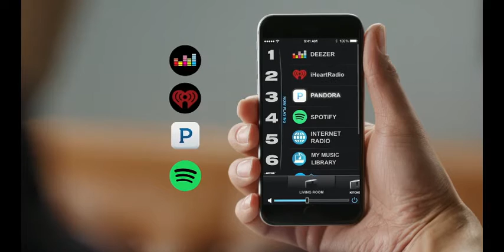SoundTouch Wireless music systems by Bose